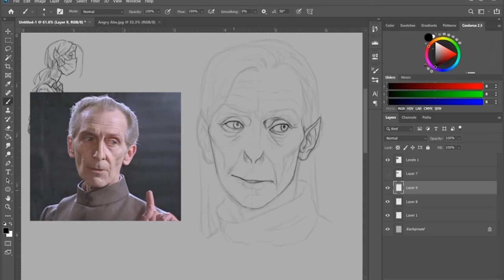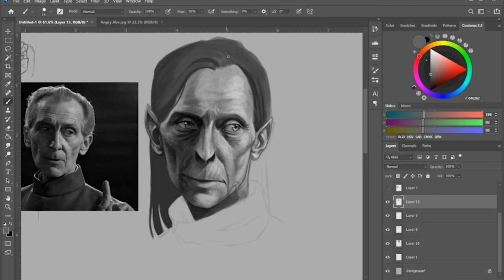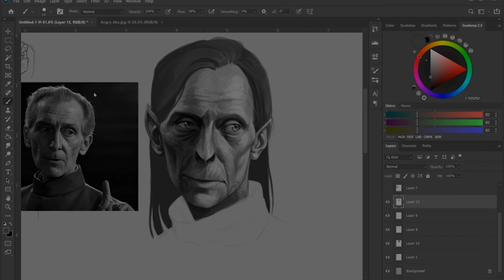Speedpaint | Abe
Some soothing nosferatu painting for the discerning kindred. Abe here is based off of Peter Cushing, and is, if we are to be honest, far too kind for the rpg in which I play him, the World of Darkness.

Materials used:
Photoshop CC 2020
Wacom Cintiq 13 inch
Adobe Premiere Pro
Standard round brush
Kyle Websters Winter 2020 pack

Portals to Other Realms:
Twitter, for general shenanigans: @gmeinzen